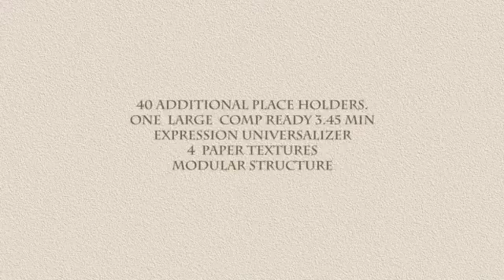wedding Pages Gallery - قالب افترافكت البوم صور لمناسبات الزواج و الخطوبة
wedding Pages Gallery - After Effects Project

مشاريع افتر افكت - قالب زفاف
افترافكت لمناسبات الزواج و الخطوبة
قالب افترافكت لمناسبات الزواج و الخطوبة
قالب افترافكت لمناسبات الزفاف و الخطوبة
wedding Pages Gallery - After Effects Project - مشروع  افترافكت

Style Media

مشروع  افترافكت

قالب افترافكت

موشن جرافيك